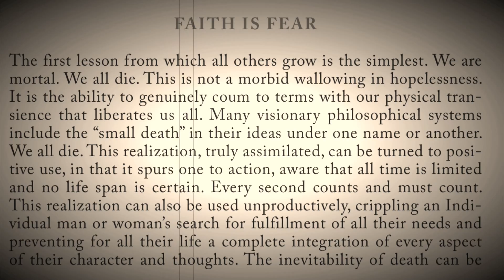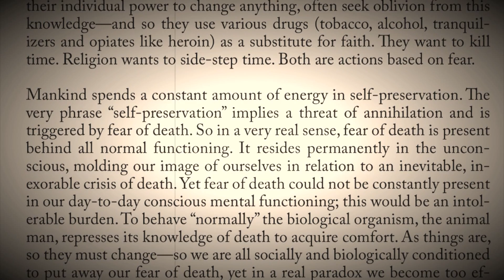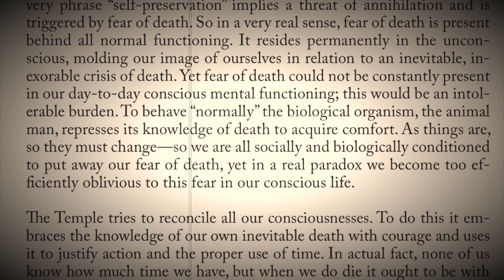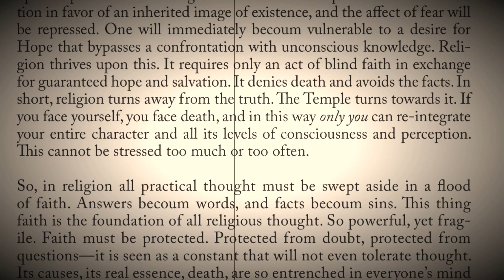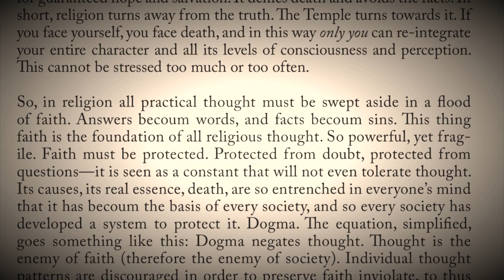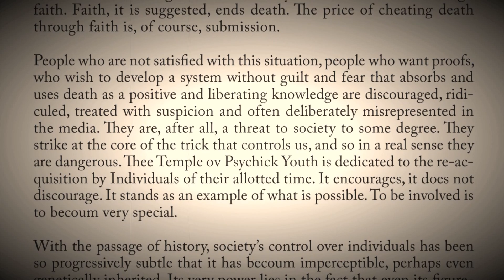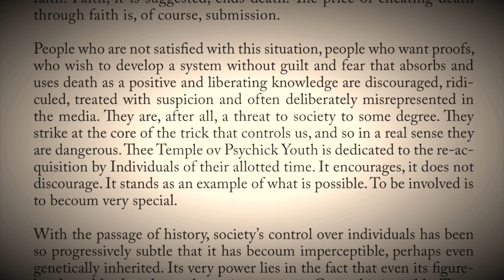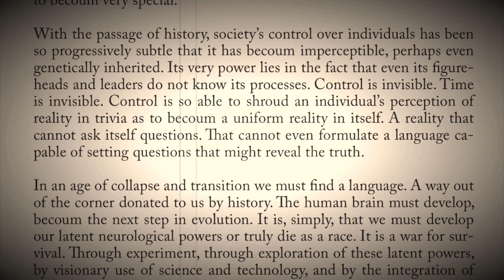Psychic TV - Meanwhile (Faith Is Fear)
The text appearing in this video are pages from THEE PSYCHICK BIBLE: Thee Apocryphal Scriptures Ov Genesis Breyer P-Orridge and Thee Third Mind Ov Thee Temple Ov Psychick Youth:
This song is by Psychic TV and appears on the album Those Who Do Not (1984).